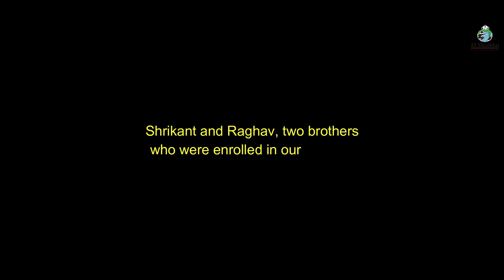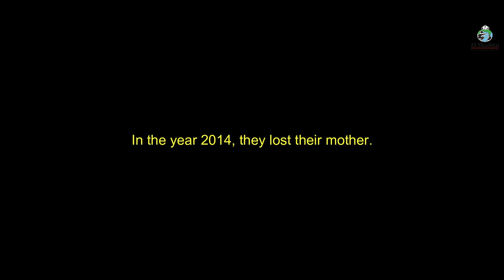STORIES OF CHANGE: SHRIKANT AND RAGHAV | EL SHADDAI CHILD RESCUE | GOA - INDIA